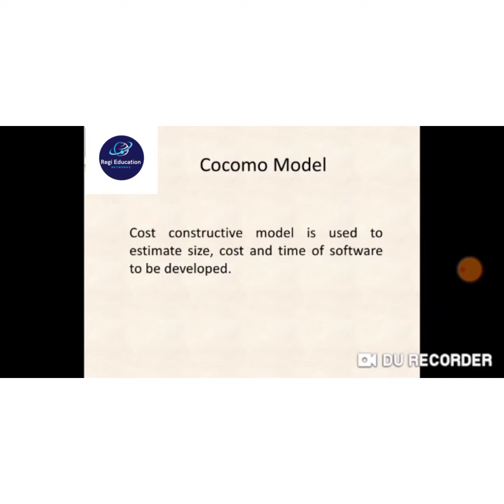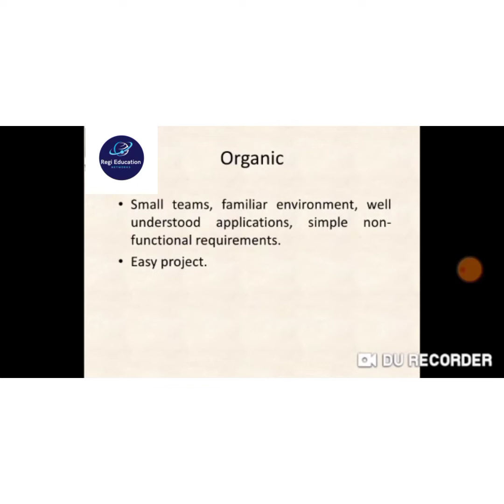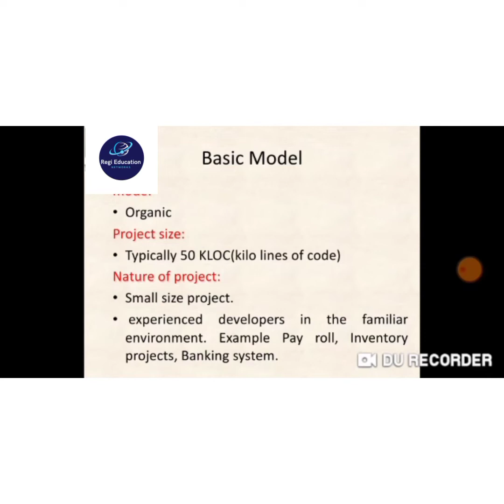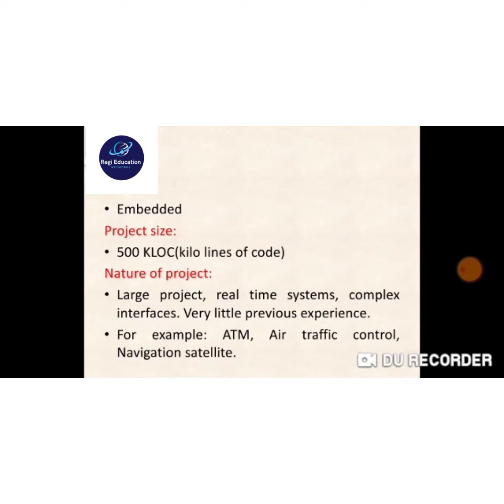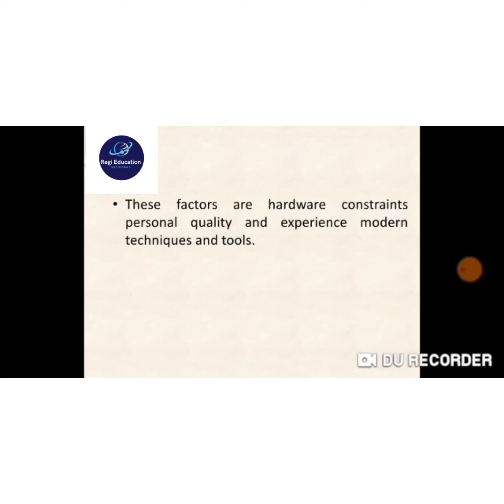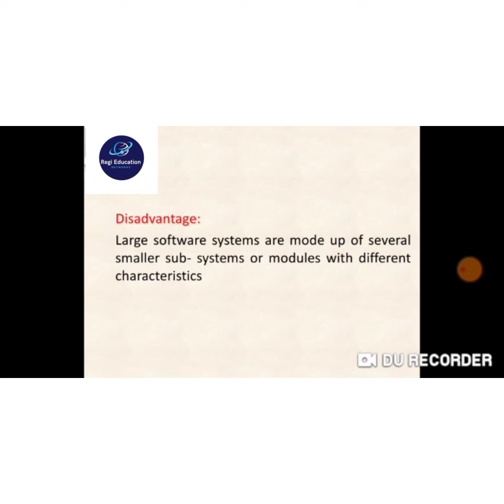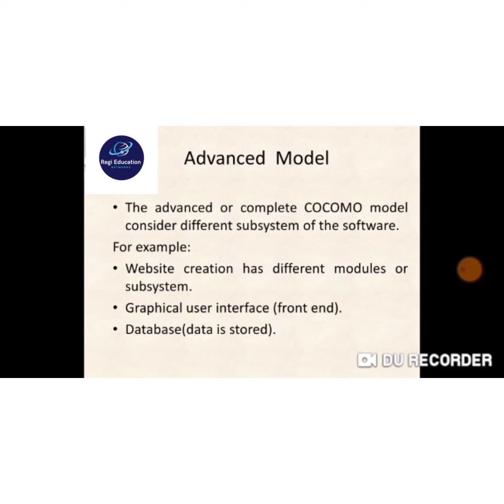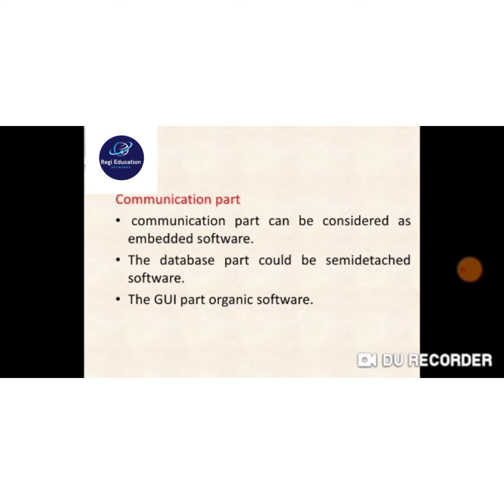COCOMO#COCOMO Model## Cost Constructive Model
Software engineer cocomo model in Tamil and cocomo model in software engineer